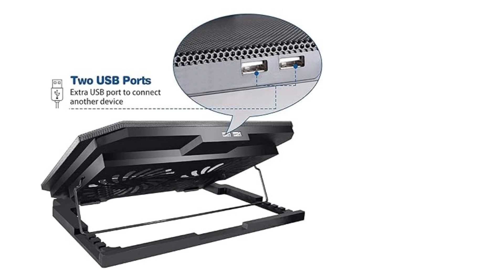Zinq Technologies Zinq Cool Slate Dual Fan Cooling Pad for Notebook/Laptop with Dual USB Port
Zinq Technologies Zinq Cool Slate Dual Fan Cooling Pad for Notebook/Laptop with Dual USB Port(Black)

Ergonomic laptop cooler and stand
It has 4 inclination angle options to suit your needs. Angled modulated design for comfortable operation
Reduces working fatigue for long hours of laptop working
Can also be used as a laptop stand for the correct angle of viewing

Hello,
You all be watching shot videos related to gadgets and gizmos and lifestyle clothing and health care products.